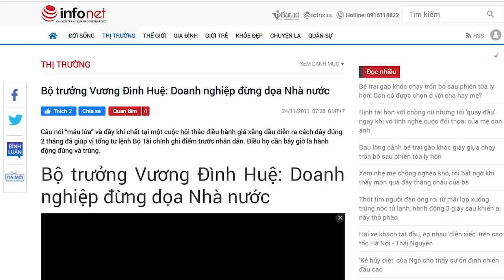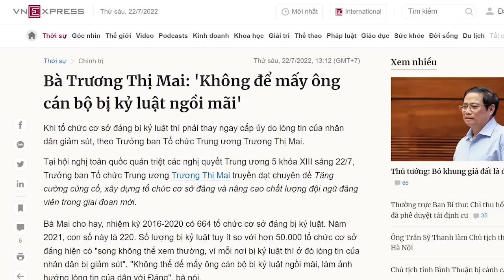Chủ tịch Quốc hội sẽ lên chức, gót chân A-Sin của Huệ là “máu g.ái”. Cẩn thận kẻo ngã nhào!